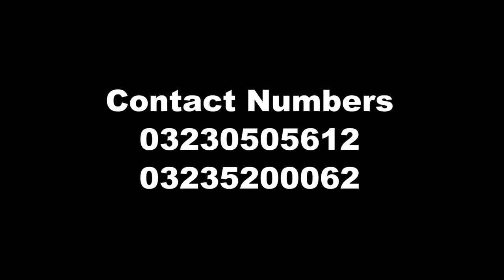One Day Live Workshop in Rawalpindi by MJ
mj mj mjmakeup artist miraki merakai merakai